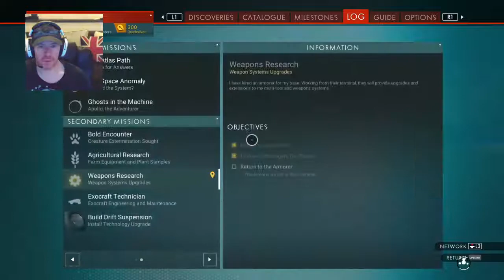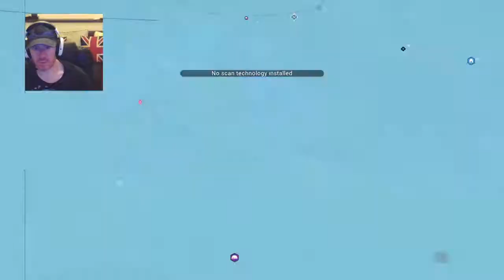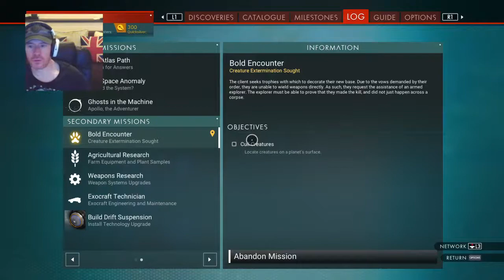I'M A GOD! Two Space Cadets in intergalactic lunacy (Episode 4)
In this AWESOMELY FUNNY No mans sky video, the two space cadets continue continuing in space! We attempt to make an EPIC Exocraft however the trolling of each other gets in the way of efficient progress.
Video Highlights:
0:09:11- 0:14:14 (Another great space dog-fight!)
0:26:15 - 0:57:39 (Mine baby Mine)
1:41:51 -1:56:00 (I'm a God, trolling a friend)